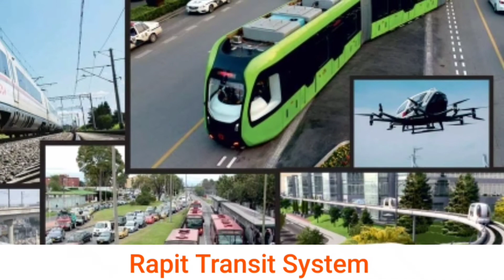Top 5 Crazy Laws 😜 In The World 🌏 | Tamil | Naveen kumar V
In This Video  🎥 👇 :

We See About the Top 5 Crazy Laws 😜 In The World 🌏 and enjoy all the viewers 😄😉.

Top 5 Crazy Laws 😜 In The World 🌏 ⤵️ :

1. Bubble Gum 🔮 Is Banned In Singapore
2. Winne The Booh 🐶 T-Shirt Banned in Poland 🇵🇱
3. Illegal To Wear Mask 🎭 In Denmark 🇩🇰
4. Illegal To Pay Too Many Coins 💰 In
Canada 🇨🇦
5. China Peoples Must Take Care Of His / Her Parents 🎎 .

                 👥 Entertain The People 👥
                 🌏 Entertain The World 🌎